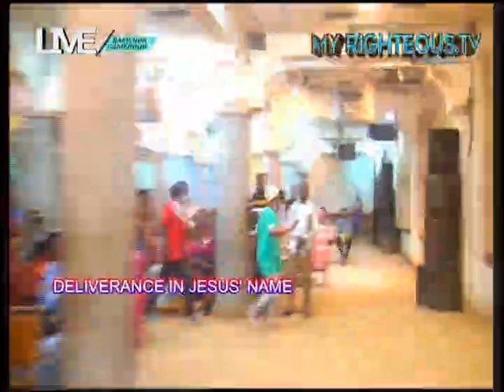SHE IS MY WIFE SHE'LL NEVER GET MARRIED || ILLEGAL HUSBAND SPEAKS OUT || WATCH AND BE SET FREE!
Are you experiencing a spiritual wife/husband in the dream? Unless you are delivered, your life will remain a mess. WATCH THIS VIDEO AND BE BLESSED IN JESUS' NAME!